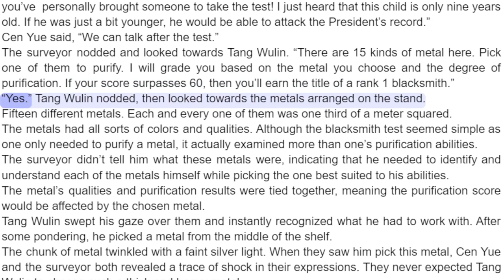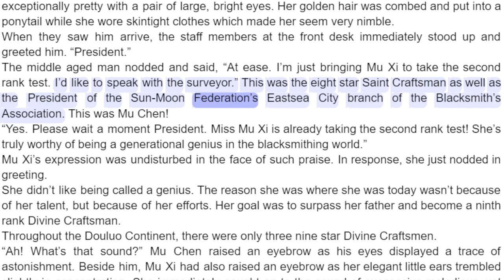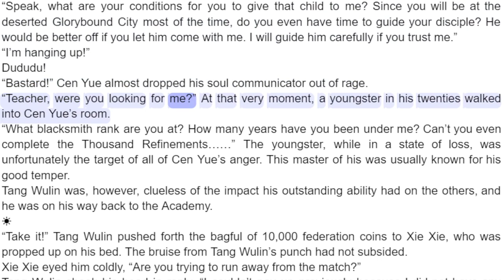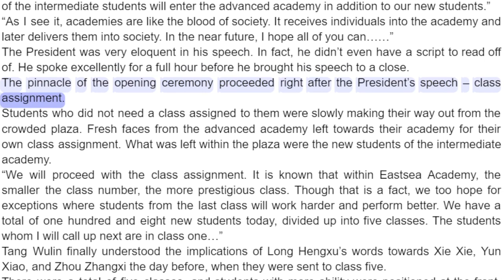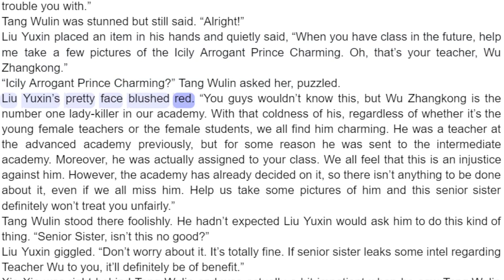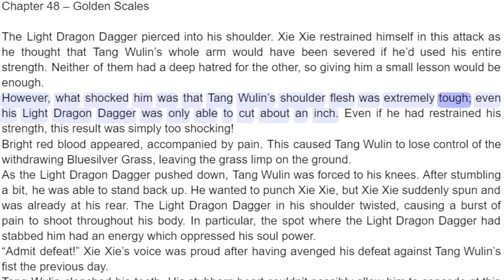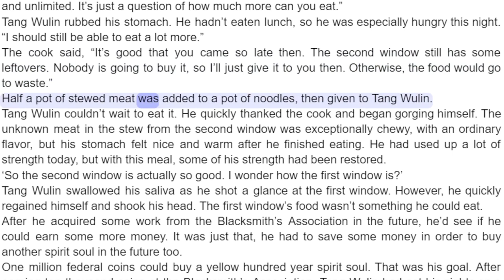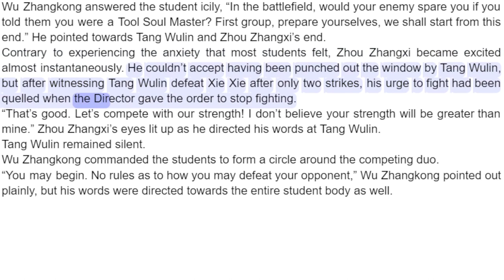Soul Land 3 Chapter 41 - 50